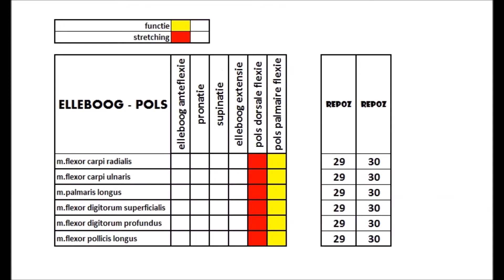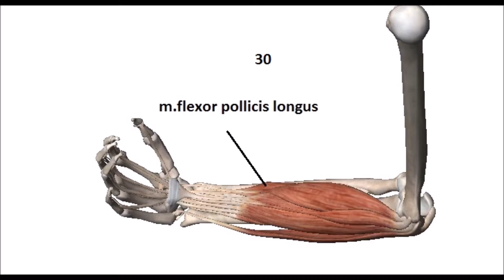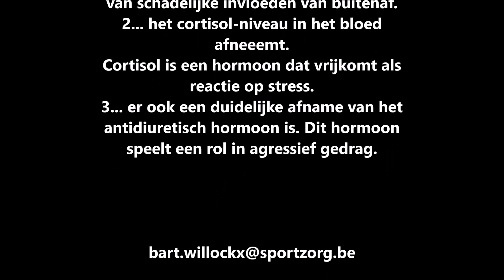REPOZ - 29&30 - polsflexoren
REPOZ- "probably the best stretching technique in the world!" - polsflexoren